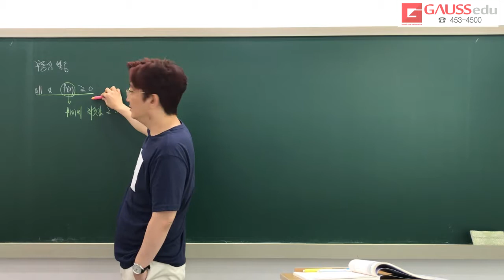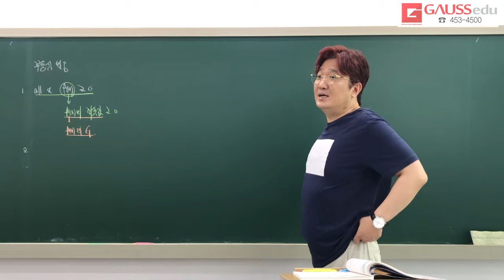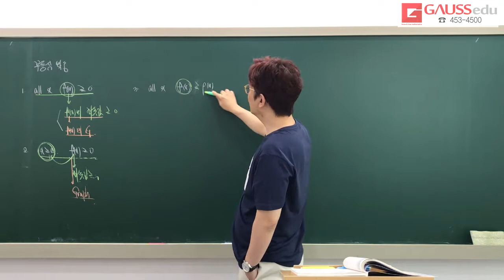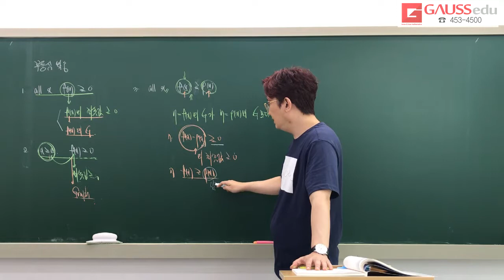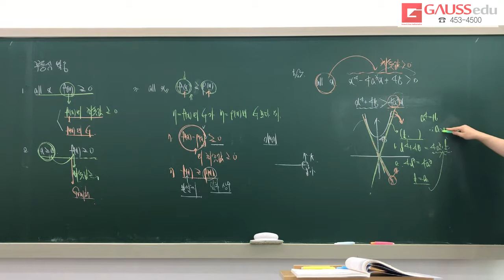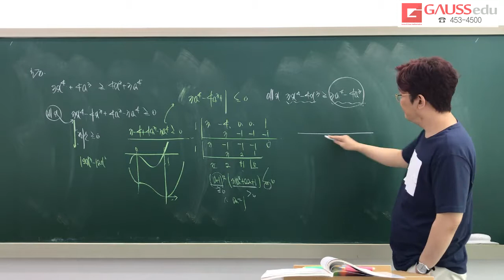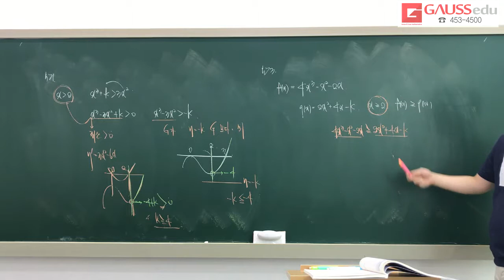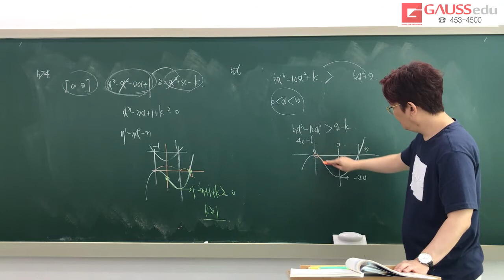RPM 2019 수학2 6단원 유형5~7